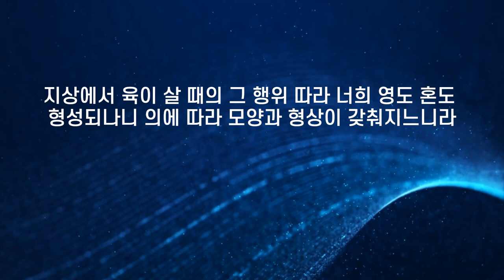JMS 주일말씀 정명석 목사 설교 나 예수에게 배워라 사랑엔 거짓이 없다 처음 사랑을 찾아라 기독교복음선교회